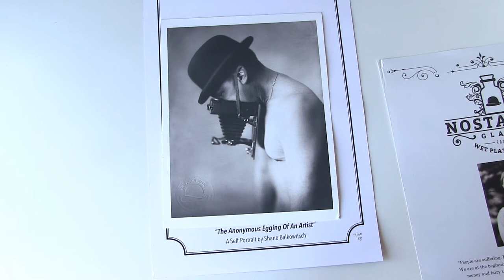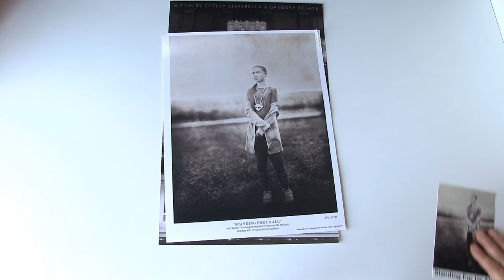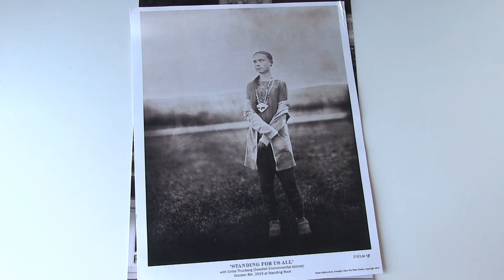Some wonderfull prints from my brother in light and silver Shane Balkowitsch.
Some wonderfull prints from my brother in light and silver Shane Balkowitsch. Nostalgic Glass Wet Plate Studio (North Dakota, USA). Fargo Premiere playbill "The Anonymous Egging Of An Artist"; "The Mask of Social Distancing"; "Standing For Us All", Greta Thunberg, October 8th 2019 at Standing Rock by Shane Balkowitsch ambrotypist.
Tnx to the Unicorn Heads for the soundtrack "Folk Tap Harp".